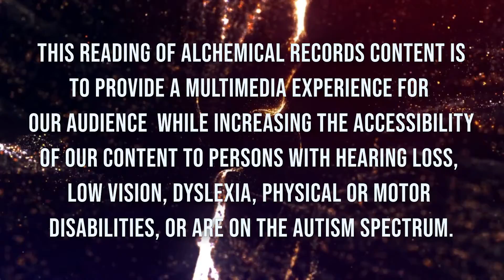18 November 2021 Newsletter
This reading of Alchemical Records content is
 to provide a multimedia experience for
our audience  while increasing the accessibility
of our content to persons with hearing loss,
low vision, dyslexia, physical or motor
Alchemical Records Newsletter
By Daniel Warren Hill

November is a busy month both culturally and musically. Having already touched briefly on Native American Heritage Month and Veterans Day in the previous weeks, this week I’d like to focus on Music Fairness Awareness Month and Hip-Hop History Month.

Music Fairness Awareness Month provides a platform for an ongoing conversation about inequalities that currently exist in our music industry. To be fair, there are usually some inequalities in every industry, and it is common for those who have already learned how to monetize a system to be a little hesitant to see that system change. In any event, these inequalities in the music industry can be felt on many levels, however, the conversation is typically steered toward outdated legislation, with advocates musicians might be familiar with like SoundExchange, broader (IP) intellectual property industry advocates like The Copyright Alliance, or even George Mason University’s own C-IP2.

Other than keeping legislation current, another prevalent issue is one-sided contracts, which has even Rolling Stone asking “Why aren’t they more current?”

As a music fan, it can feel easy to be removed from the legal or contractual obligations of the artists we love. That’s why the most effective thing we can do as fans is to support the artists we love, especially indie artists, by authentically sharing content, attending live and live-streaming shows, buying merch, and any methods we can imagine beyond simply listening to a track on our favorite streaming platform.

In honor of Hip-Hop History Month, here are some resources to get started, including a Smithsonian Anthology, a History of Women in Hip-Hop, an introduction to DC’s own Hip-Hop Museum, and KultureVulture’s 2021 Top DMV Rappers. Our team is highlighting a number of DC-area rappers and hip-hop artists regularly that we feel should be considered for any future lists.

The history of all genres and the history of the Washington DC, Maryland, and Virginia region’s contribution to these genres continues to evolve and become more complex. There is so much still to learn, but we are thankful to be able to create content that adds to the available research material, and we are thankful to you for supporting the artists we have the pleasure of sharing with you.

Join the newsletter and for weekly messages, curated content, and for your chance to win tickets to concerts and events in DC, MD, and VA